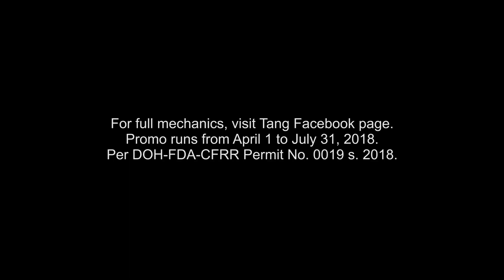Ang pinakabonggang giveaway ng Tang, andito na!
Mga suki! Bili na ng specially-marked Tang Orange, Pineapple, Mango, and Dalandan Litro packs para makakuha ng 10 free SMS!

Just text TANG (space) SPECIAL CODE to 8989 for SMART/TNT/SUN subscribers.

Promo runs from April 1 to July 31, 2018.

Per DOH-FDA-CFRR Permit No. 0019 s. 2018.
ASC Permit No. M009P040418T